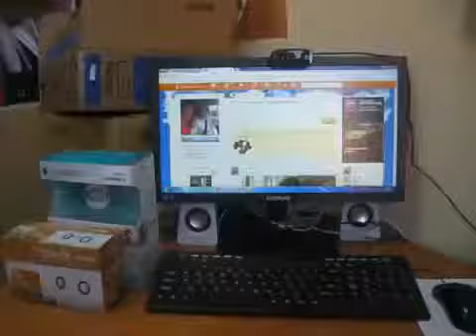Моя покупка!!!!!!!!!! Спасибо Skinny Body Care! Полина Бойко 1